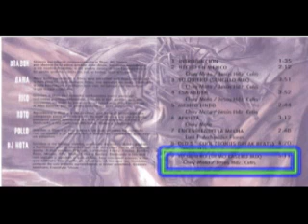RAPAZ "YO QUIERO DEMO CASERO MIX"